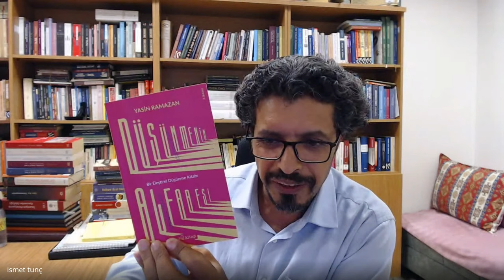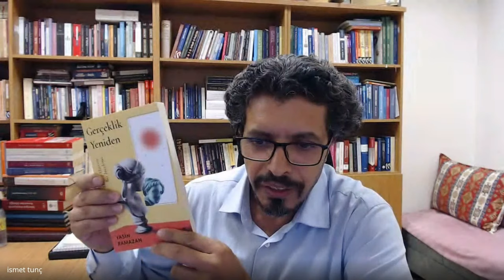Dr. Yasin Ramazan BAŞARAN, ''Metafizik ve Gerçeklik''